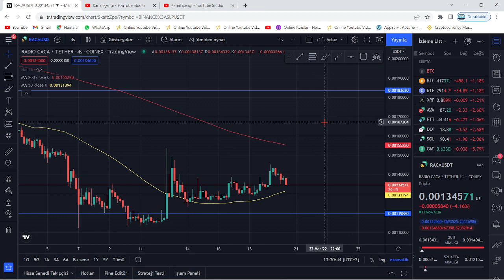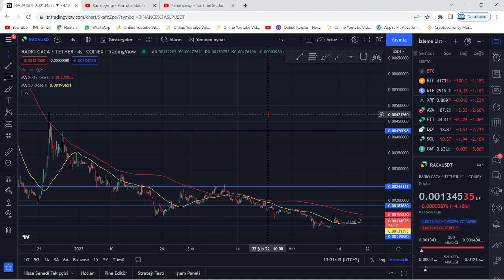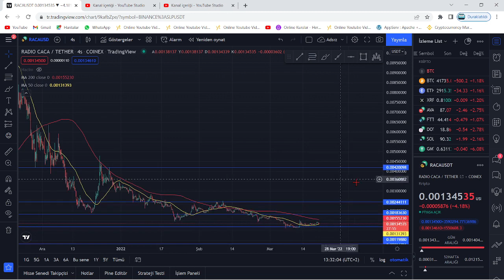RACA COİN(RADIO CACA) ACİL ÇOK KRİTİK TEKNİK ANALİZ!!!🚀RACA'DA DÜŞÜŞÜN SEBEBİ BELLİ!!!🚀PUMP VAR!!!🚀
Bu videomuzda kripto borsalarında oldukça popüler bir coin olan RACA coin'i (Radio Caca) inceledik. Raca coin'in destek ve direnç noktalarını belirterek kısa, orta ve uzun vade hedeflerinden söz ettik. Raca alım ve satım noktalarını belirleyerek, hangi noktadan almalıyız? Gibi sorulara yanıt olmaya çalıştık. Raca, uzun vadede yakaladığı popülerite ve beklenen hacimle Binance'ın da olumlu yaptırımlarıyla 2022'de çok büyük yükselişler yapabilir. Raca, yeniden yukarı sıçramak üzere MA50'ye doğru ilerliyor. Bu videoda yatırım tavsiyesi verilmemiştir.